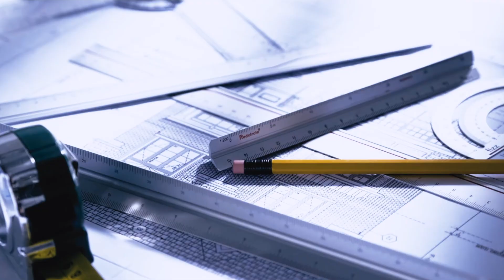[Preview] MEAZOR - The Future of Measure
Introducing MEAZOR: The world’s most compact and powerful multifunctional measuring tool.
[March 30, 2021 on Kickstarter]